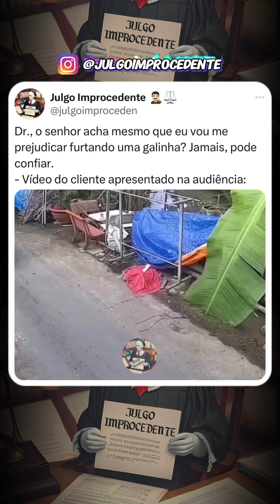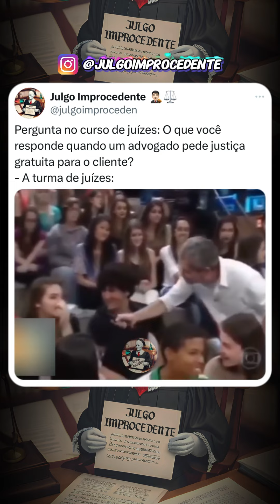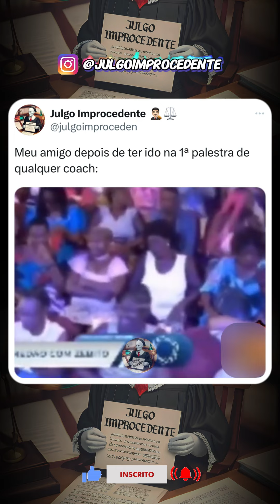MELHORES MEMES DO JULGO IMPROCEDENTE (EP. 118)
Memes do vídeo:

00:00 - Que coincidência 😂
00:15 - É brincadeira, amigos 😂
00:44 - Nunca confie demais 😂
00:49 - Esses tiraram nota 10 😂
01:05 - Estou ótimo 😂
01:25 - Bem resolvidos 😂
01:36 - Eita como é tímido 😂
01:53 - Esse pegou o código 😂
02:21 - Me falaram a mesma coisa 😂